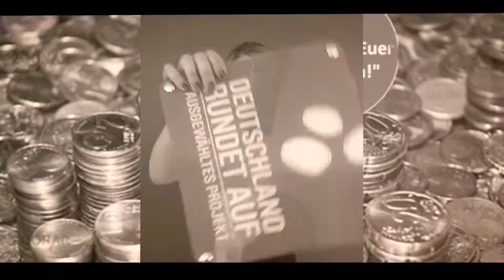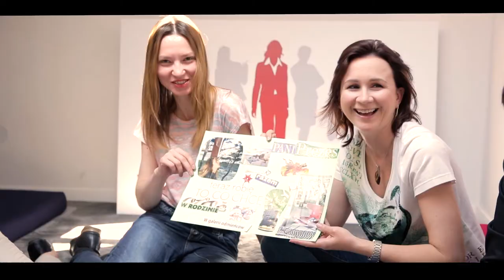10 Years Fritz Henkel Stiftung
Henkel congratulates the Fritz Henkel Stiftung on its 10th anniversary. Since 2011, it has been supporting projects focusing on equal opportunities and education. Over the last years, the foundation has provided donations totaling around 30 million euros, supported more than 4,000 projects, and benefited around 3.5 million people in more than 100 countries.